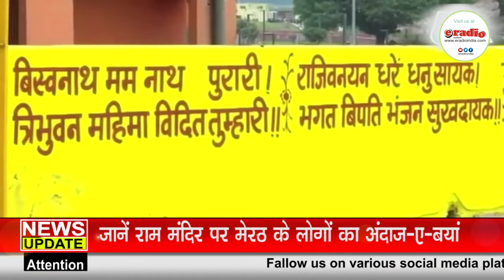Ram Mandir Latest Reaction of People || राम मंदिर निर्माण पर क्या बोली जनता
eradioindia.com || मेरठ। पांच अगस्त को अयोद्धा में पीएम नरेंद्र मोदी राम मंदिर का शिलान्यास करने जायेंगे... पूरे देश में हर्ष का माहौल है, अयोद्धा नगरी को पीले रंग में रंगा जा रहा है... योगी आदित्यनाथ की अगुआई में राम मंदिर की भव्य तैयारी की जा रही है. ई रेडियो इंडिया ने सोचा कि क्यों न क्रान्तिधरा मेरठ के लोगों से इसपर कुछ सवाल किया जाये... भगवान राम के बारे में क्या जानते हैं... अयोद्धा से उनका क्या ताल्लुक है. क्यों अयोद्धा में मंदिर को लेकर इतना बड़ा मुद्दा बनाया जा रहा है.
साथियों मेरठ के लोगों के रियेक्शन में कुछ लोगों का मानना था कि मंदिर बननी चाहिये. कुछ लोगों ने कहा कि मंदिर के साथ-साथ आम जनता के बारे में भी सोचें. लेकिन कुछ लोग ऐसे थे जिन्हें प्रभु श्रीराम का मंदिर बनने की खुशी थी मगर उन्हें रामचंद्र जी के बारे में कुछ पता ही नहीं है. यानी ये लोग भीड़ का वो हिस्सा हैं... जिनका दुरुपयोग राजनेता करते हैं, अपना उल्लू सीधा करने में इन्हीं का इस्तेमाल कर सकते हैं... तो सावधान रहें और जिस मुद्दे के बारे में आप अतिउत्साहित हैं एक्चुअल में उसके बारे में जानकारी भी रखें. शुक्रिया।

Fallow us on Social site
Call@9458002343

राम मंदिर निर्माण कार्य,
राम मंदिर कितना बन चुका है,
राम मंदिर song dj,
अयोध्या राम मंदिर song dj,
अयोध्या राम मंदिर gana,
अयोध्या राम मंदिर video,
अयोध्या राम मंदिर live,
अयोध्या राम मंदिर live news,
राम मंदिर mumbai maharashtra,
राम मंदिर news today,
अयोध्या राम मंदिर news,
अयोध्या राम मंदिर news today,
अयोध्या राम मंदिर song,
राम मंदिर 2020,
राम मंदिर 2020 में कब बनेगा,
राम मंदिर 2020 का गाना,
राम मंदिर 2020 का समाचार,
राम मंदिर 5 तारीख